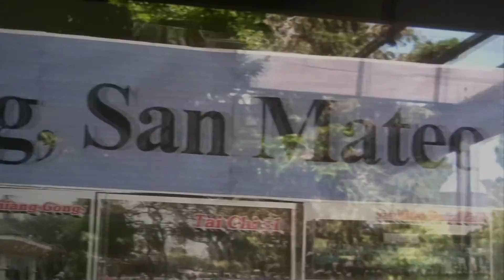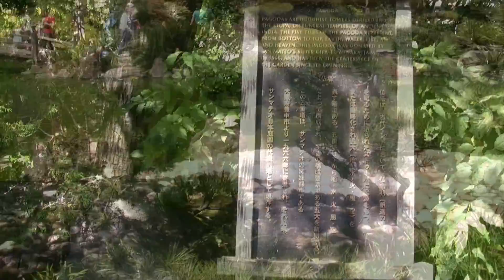The Japanese Tea Garden. San Mateo. California, USA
Center and Park) Сан-Матео вдоль дороги El Camino (адрес: 50 E 5th Ave San Mateo). Этот аккуратный городской парк был открыт еще в 1922 году.  А японский чайный сад Нагао Сакураи, основан в 1966 году. Сад отмечает братские отношения между городами Сан-Матео (San Mateo) и Тоёна́ка (яп. 豊中市), Япония (Japan). Рыбешки плавают в пруду бесстрашно. Их кормят в особые часы работники парка. Будете в Сан-Матео, welcome! Вход в этот парк свободный, с 10 до 16 (в выходные с 11 до 16).